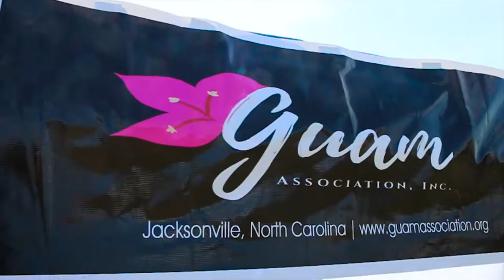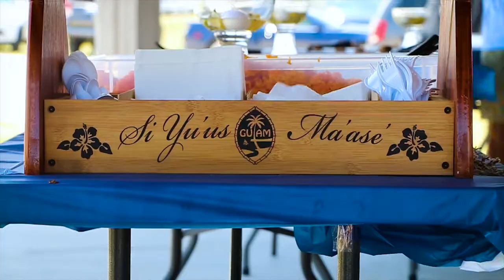75th Guam Liberation Jacksonville NC - Espiriton Guahan - 2019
Guam 75th Liberation Celebration at Onslow Beach Camp Lejeune NC 2019.

Same celebration but a different year...
After World War II was over Agueda Iglesias Johnston (a community leader in Guam) had convinced US military leaders on Guam to support a celebration to commemorate and celebrate the Liberation of the island from the Japanese. This yearly celebration continues to this day as one of Guam’s holidays – Guam Liberation Day, which is celebrated on July 21st.

While there were Liberation Day commemorations in the late 1940s and then Liberation Day celebrations in the early 1950s, the first Liberation Day queen contest wasn’t held until 1948.